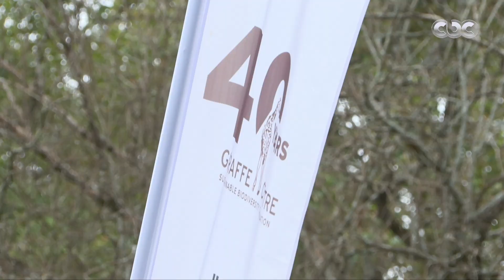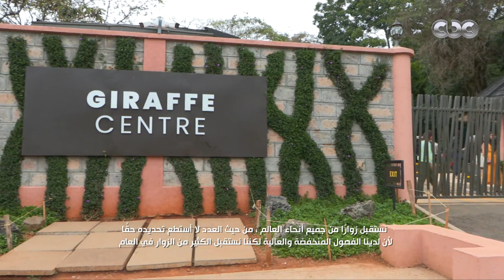زووم africa في جولة داخل مركز الزرافات بكينيا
زووم Africa | زووم_africa في جولة داخل مركز الزرافات بكينيا

"زووم أفريقا" يذاع الجمعة من كل أسبوع فى تمام الساعة الثامنة مساء.